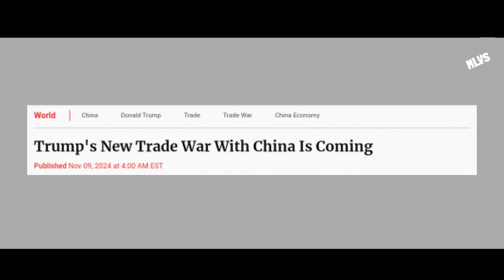TRUMP MAY ULTIMATUM SA CHINA! LUMAYAS KAYONG LAHAT SA WEST PHILIPPINE SEA! LALAYAS KAYO O BOBOMBAHIN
Trump to China leave West Philippine Sea now. Lumayas kayong LAHAT jan